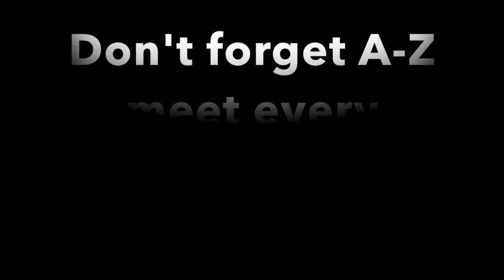TC News | 2020 Black History and Pride